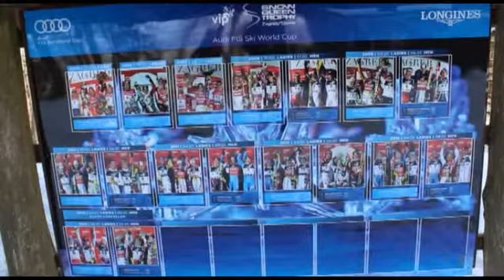Skijanje FiS Zagrb kup 2015